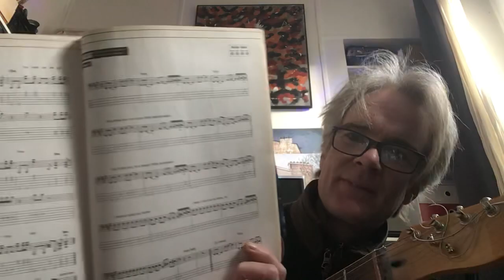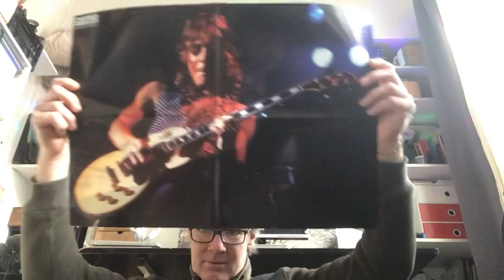electricpodcast n°590 : Foxy Lady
electricpodcast episode n°590 wherein we discover “Foxy lady”, by Jimi Hendrix, via tablature found in the pages of an old music magazine as well as a handful of other favorite tunes. Come learn and enjoy !

“Foxy Lady”, Jimi Hendrix
“Walking on the Moon”, The Police